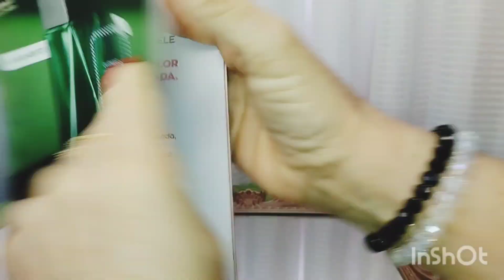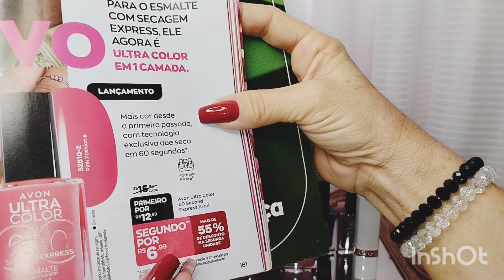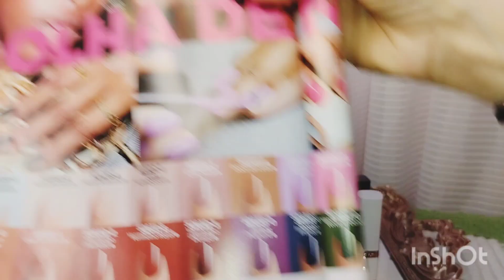COMPREI NOVAS CORES DE ESMALTES AVON ULTRA COLOR!!! 💅🥰🤩💃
Para comprar Natura com desconto de 25% use o cupom abaixo 👇👇👇👇 válido até o dia 31 de agosto de 2022.
cupom AGOSTO